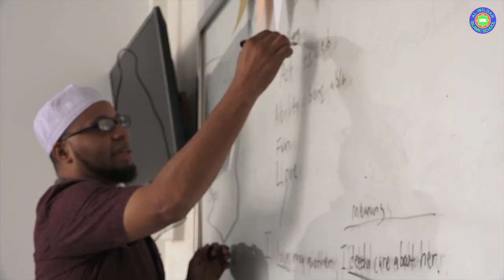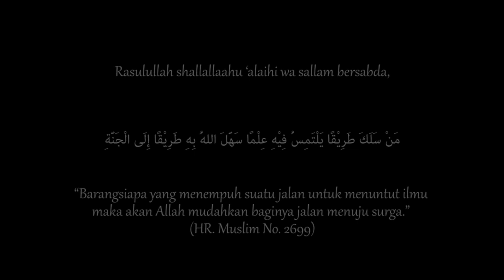KAJIAN TEMATIK : SYARH USUL ATS TSALATSAH (🎙️ Ustadz Candra Abbas, M.Pd.) - SESI 4